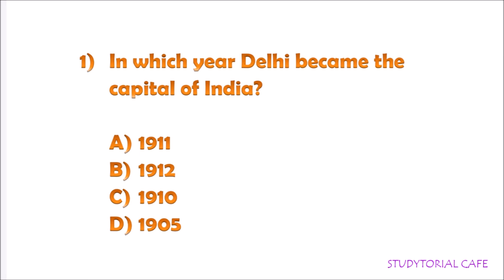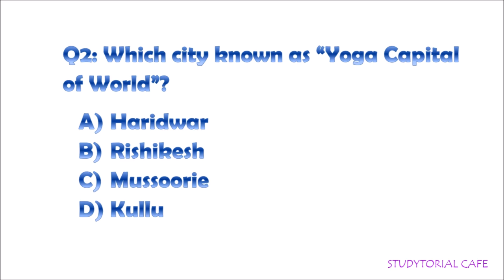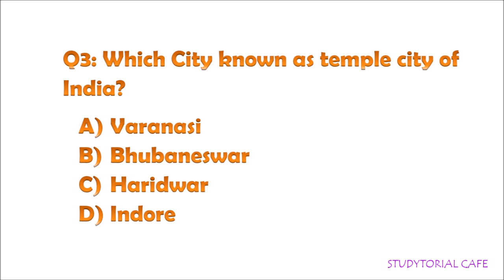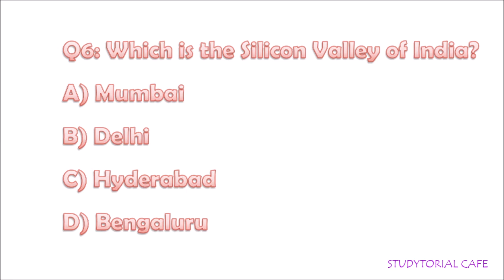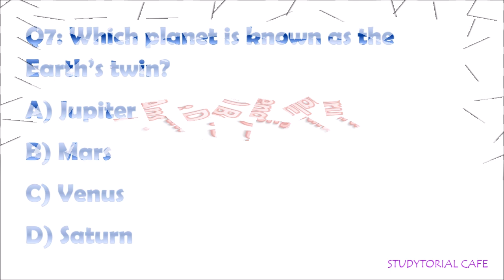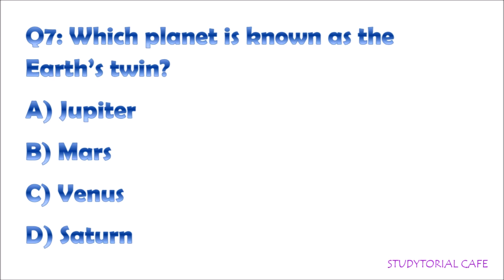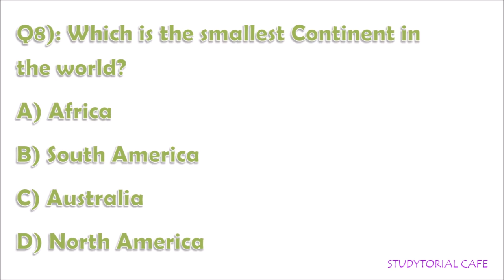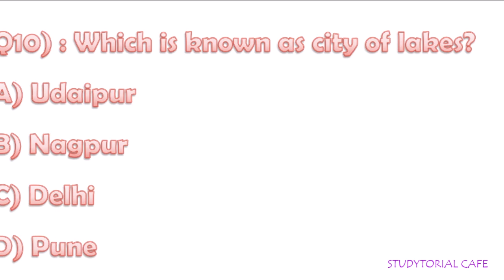GK STUDY PART 1 COMPETITIVE EXAMS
General knowledge is very important subject in every field of study, it is essential for a person connect to world and for personal development,  GK helps us to grow both on personal as well as academic level.
General Knowledge weekly Part #1